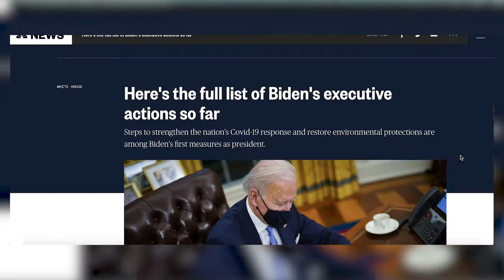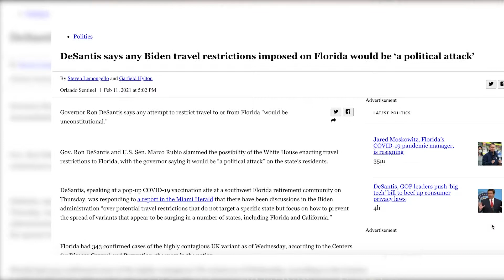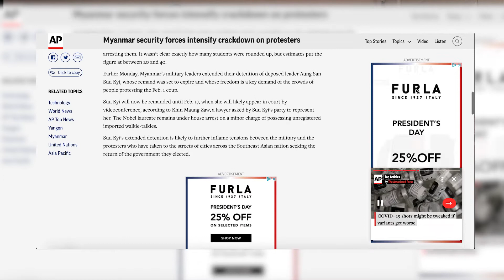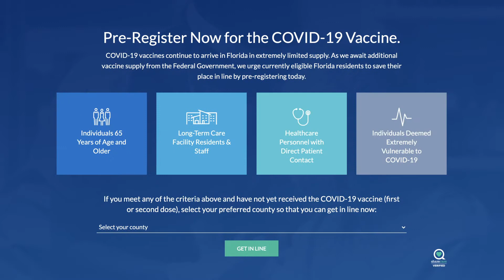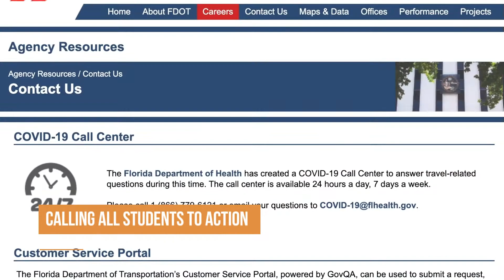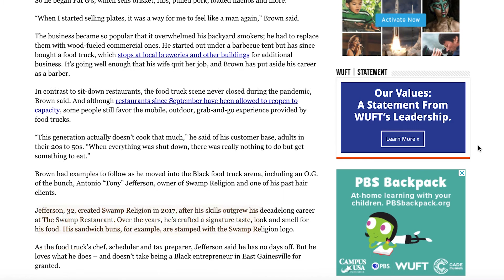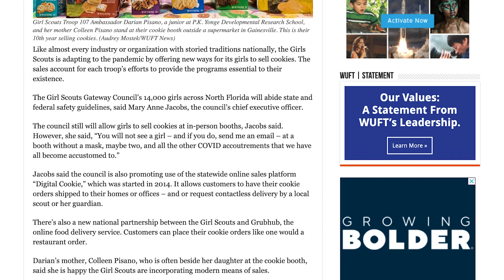The Lede || Season III Episode II: Change On The Horizon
In this episode of The Lede, we will discuss traffic safety changes for University of Florida students, the development of the COVID-19 vaccine and modifications in the political agenda of President Biden. Change seems to be all around us.